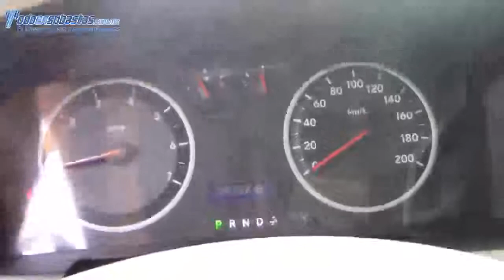Dodge / Ram 2500 / 2010